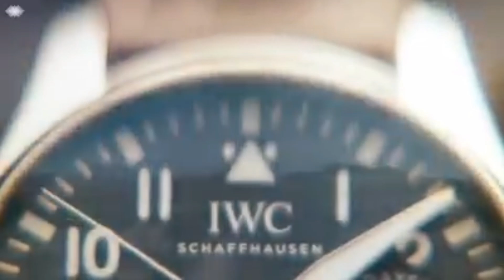2023 Bajaj × Triumph 350 Final Look | Price | Launch Date Revealed | Rival Of Hunter 350 Coming Soon